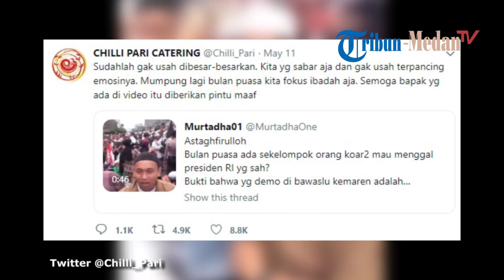Gibran Tanggapi Video HS yang Ingin Penggal Kepala Presiden Jokowi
TRIBUN-MEDAN.COM - Video viral ancaman pemenggalan kepala Presiden Joko Widodo berbuntut panjang.

Pria pengancam berinisial HS kini sudah diamankan polisi setelah diciduk dari Bogor.

Sang pengancam telah dibawa polisi ke Polda Metro Jaya, Jakarta.

Putra sulung Presiden Jokowi Gibran Rakabuming turut memberikan komentar.

Pernyataan Gibran ditulis melalui akun twitter @Chilli_Pari.